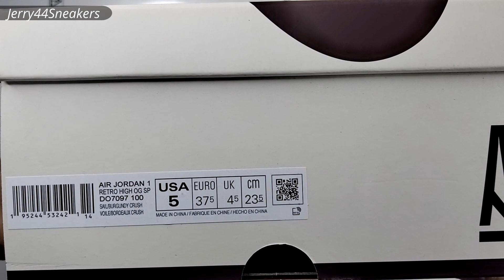[Unboxing] Jordan 1 Retro High OG A Ma Maniére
Jerry 44 Sneakers
Jordan 1 Retro High OG A Ma Maniere Unboxing